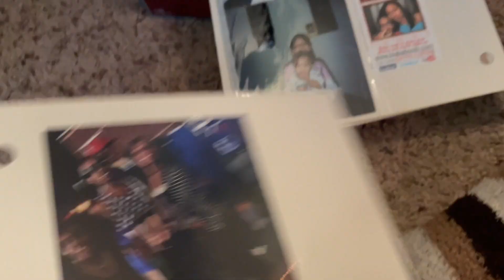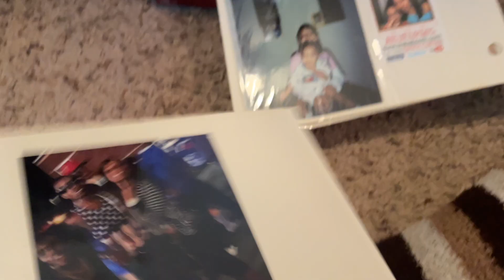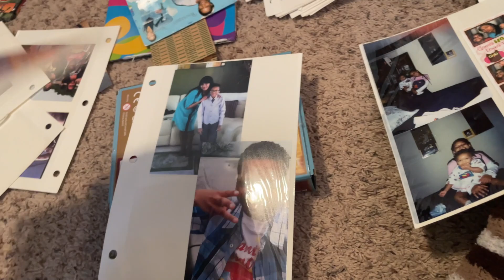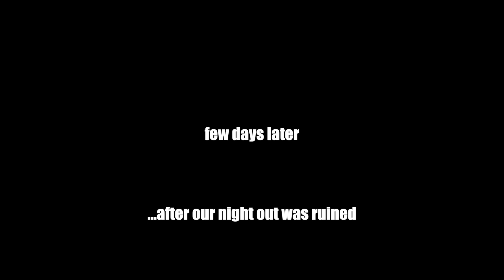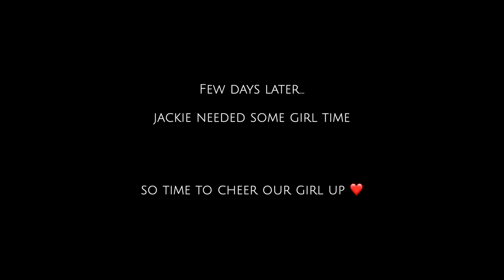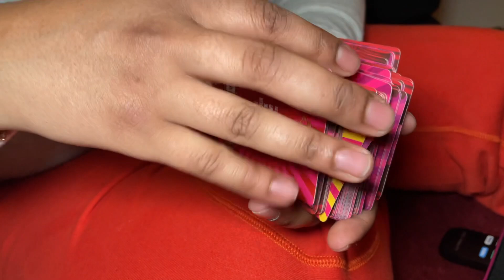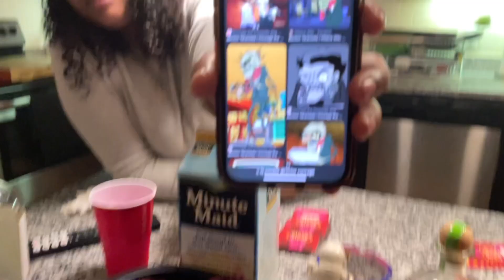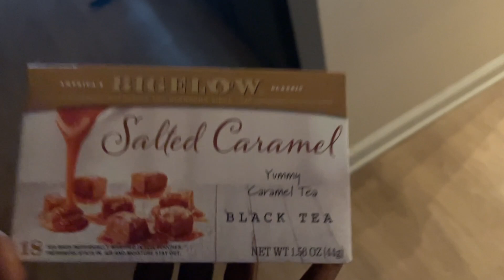A WEEK IN MY LIFE AFTER BEING DEPRESSED ASF | BFF TATTOOS ME , GIRLS NIGHT , OPENING ABT MENTAL RN